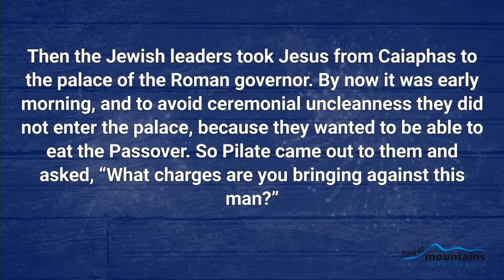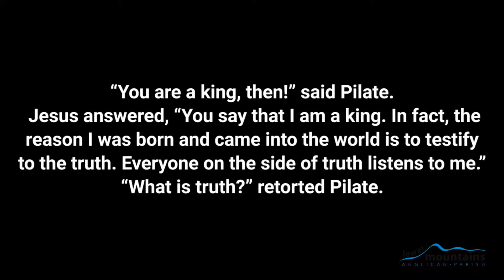2021 03 28 Testify to the Truth?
Ken Noakes' Bible Talk "Famous Last Words: Testify to the Truth?" from our Glenbrook morning gathering on 28th March 2021.

“What is truth?” “It is finished.” “Peace be with you!” These are some of the famous last words recorded in John's gospel - in the days before Jesus’ death and the days after his resurrection and before his ascension. But what do these famous last words mean to us today? What does it demand of our lives? Is it simply a story of 2000 years ago, or does the power of Jesus in our world today demand that we must follow him?

This talk looks at the interactions of Jesus & the Jewish Leaders with Pilate - we see a 1st century example of cancel culture, as Pilate chooses which side to listen to, and the Jews attempt to stamp out and reject Jesus as their King.